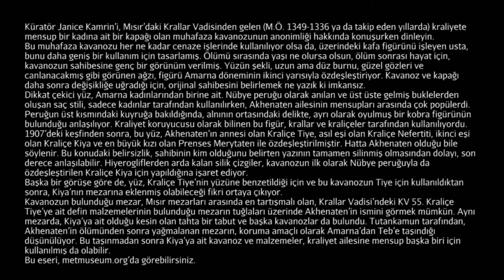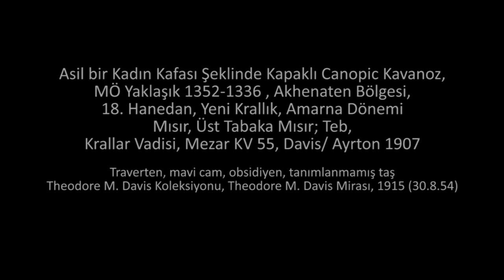Kraliyet Ailesine Mensup Bir Kadının Başı Şeklinde Kapağı Olan Muhafaza Kavanozu (Sanat Tarihi)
Canopic Jar with a Lid in the Shape of a Royal Woman’s Head